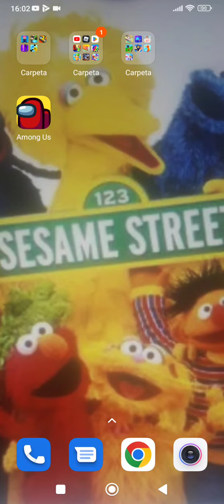trolleando a hello neiggjsbwor